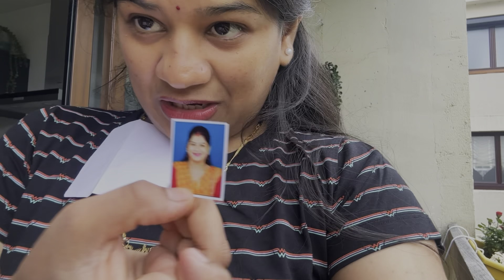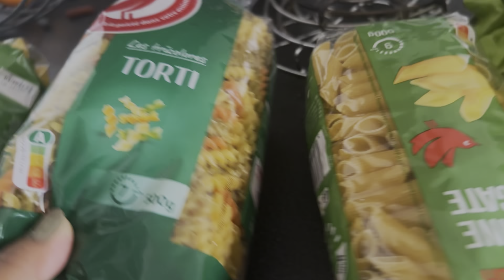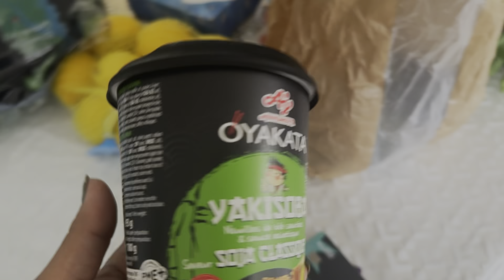Special food in weekend with family In Paris France🇫🇷Reyansh is so upset😭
Busy weekend with family In Paris France🇫🇷,Reyansh is so upset 😭